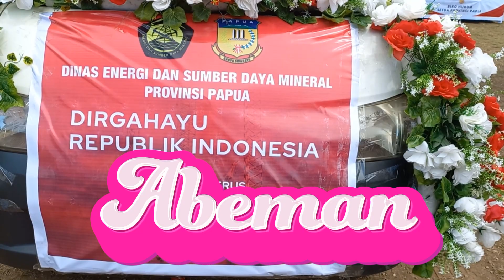Part4 PAWAI BUDAYA! Walikota Jayapura! Kolaborasi Nyata.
pawai pembangunan kota jayapura  oleh walikota hut ri ke 78